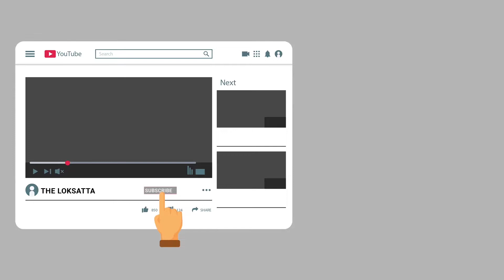Dahi Handi 2019 : India's biggest Dahi Handi | What is the biggest price money in Dahi Handi?